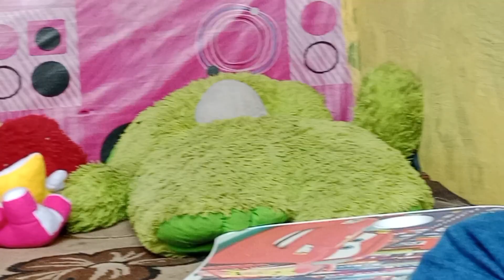Mino really likes to eat rice, his mouth is about to burst.. he eats out of control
Hello friends..welcome to my simple YouTube channel..this channel tells about my daily life with my pets, where my pets have monkeys,chickens,cats etc..hope all friends are entertained..don't forget to support So that this channel can grow by liking, commenting, sharing and subscribing, thank you.